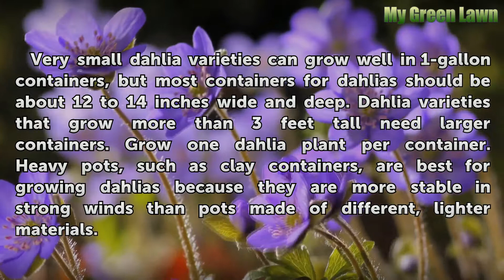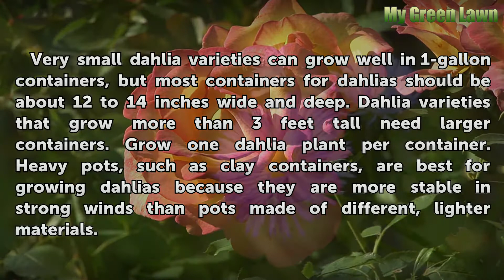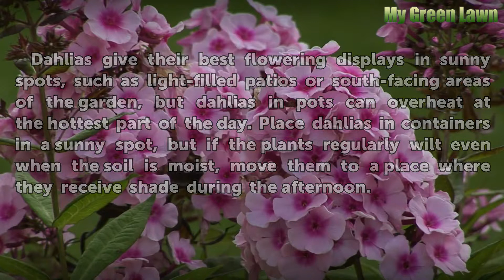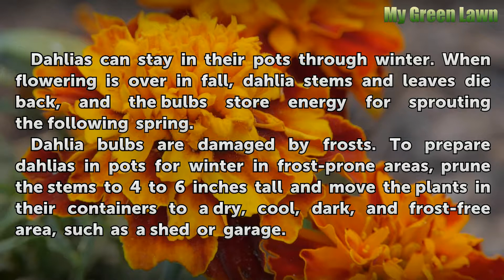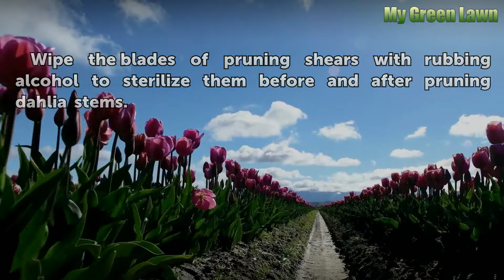How to Grow Dahlias in Pots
Grow dahlias in pots 12 to 14 inches wide and deep that have drainage holes. Place the pots in a sunny spot, and water and fertilize the plants regularly.

Table of contents How to Grow Dahlias in Pots
Dahlia Pots 00:52
Soil Mixture 01:25
Growing Spots 01:53
Water Needs 02:21
Fertilizer for Dahlias 02:58
Dahlias in Pots in Winter 03:28
Warning  04:13